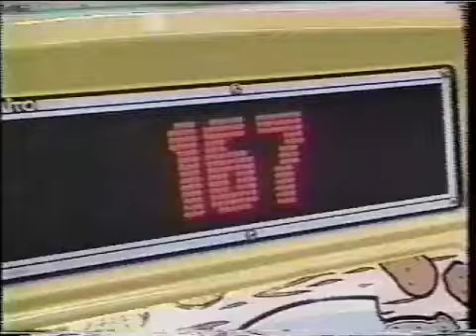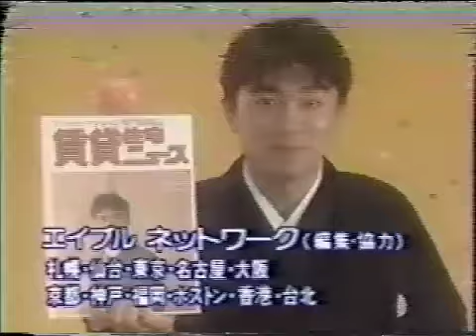Rudy Rogers on Japanese Variety Show w/ Sensei Takashi Uchino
This was a serendipitous opportunity during my stay in Japan provided by Takashi Uchino of then TSD-Kali in Umeda Station, Osaka Japan circa 1992.

(My apologies for the poor quality of the video; was transffered from an old VHS...Demo starts at 10:13)